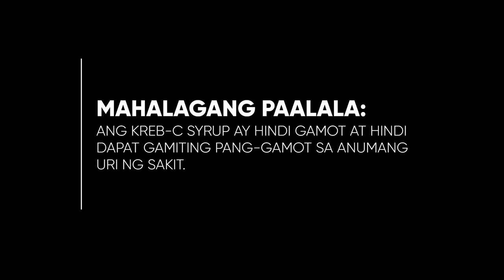Krebb-C Syrup Radio Ad Q4 2022 40s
This is the Q4 2022 Radio Ad for Krebb-C Syrup Food Supplement.

DRPS Two 2850: Krebb-C Syrup Radio Ad Q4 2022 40s